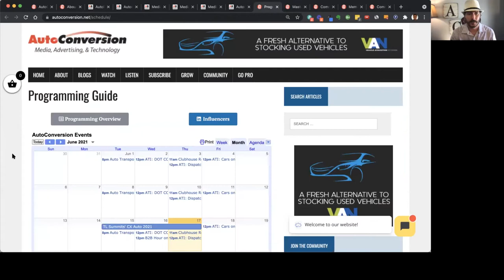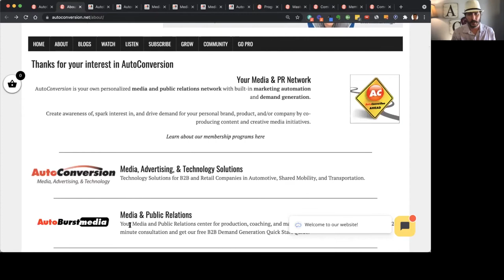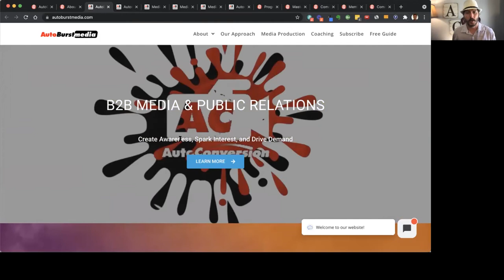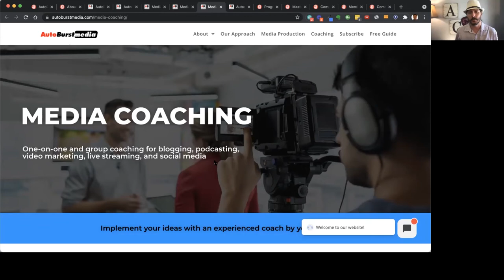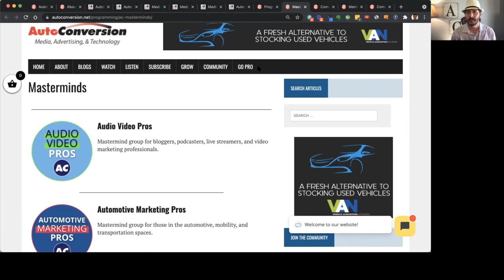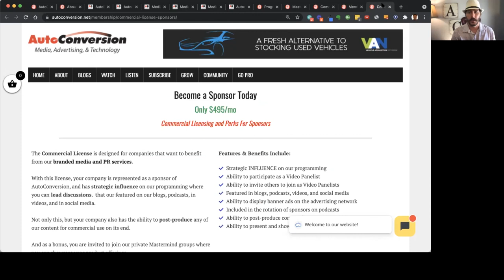3 Reasons to Subscribe to AutoConversion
If you are an average level marketer, then B2B demand generation has probably gotten a lot harder lately for you (or your business). This is because you’ve been relying on LCDM (lowest common denominator marketing) tactics.

Examples include…

- Press releases on PR newswire
- display retargeting
- Facebook ads for lead gen
- Gated e-books
- Subjective corporate webinars

This isn’t to say that these LCDM tactics are bad or ineffective. On the contrary, some of these tactics can be good and effective some of the time. It’s just that you are optimizing for MQLs (Marketing Qualified Leads) which then have to be qualified for sales.

Why not optimize your process to produce SQLs, or Sales Qualified Leads?

At AutoConversion, we help businesses and individuals produce and distribute professional-grade multimedia content across multiple channels and mediums (omni-channel) for your public relations strategy. This is but one bundle of many incredible features we offer individuals and businesses.

The process by which we do this is another great bundle of features. For starters we help you strategize and come up with ideas for your strategy through our unique Media & PR coaching

We also help with the post-production process to ensure you are releasing a steady stream of easily consumable micro-content for your blog, email, and social media marketing efforts.

1. Free access to great objective and empirical information, live events, and exclusive content
2. Free access to 1-on-1 coaching, group coaching, roundtables, and masterminds
3. Free access to our media and public relations as-a-service program

to learn more about our free AC Insider program and our premium memberships for businesses and individuals.